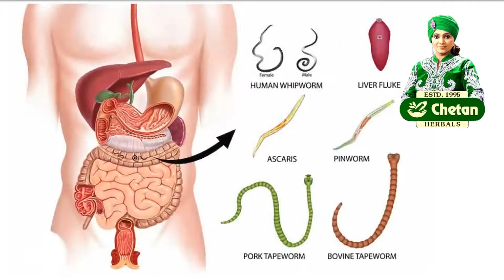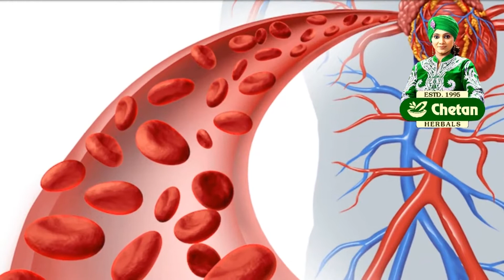हींग के अचूक फायदे | absolute benefits of asafoetida | gharelu nuskhe | health tips | chetan herbals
हींग के अचूक फायदे!

1. हींग को भूनकर उसमें थोड़ा -सा काला नमक
 मिलाकर पानी में उबालकर ठंडा करके पीने से अम्लपित्त में लाभ होता है।

2. हींग को अजवाइन और ग्वारपाठा के बिच के भाग  (गूदे ) के साथ खाने से आंतों के कीड़े समाप्त हो जाते हैं।

3. हींग को पानी में डालकर पकाएं फिर इसी पानी को ठंडा करके पिए। इससे पेट के दर्द में आराम मिलता है।

4. हींग को थोड़ा गर्मकर कीड़े लगे दाँतों के निचे दबाकर रखें। इससे दांतो व मसूड़ों के कीड़े मर जाते हैं।

5. हींग, काला नमक और अजवाइन को पीसकर चूर्ण बनाकर सेवन करने से पेट की गैस में लाभ होता है।

6. घुटने का दर्द दूर करने के लिए असली हींग को घी  में पीस लें। फिर इससे जोड़ों के दर्द पर मालिश करें। इससे गठिया का रोग दूर हो जाता है।

7. हींग को देशी घी में पीसकर चाटने से पेट के दर्द में आराम मिलता है।

8. कई महिलाओं को पीरियड के दौरान पेट में ऐंठन औऱ सूजन की शिकायत होती है जिस वजह से वो बेहद परेशान रहती हैं. ऐसे में आप हींक के पाउडर को गर्म पानी के साथ इस्तेमाल करें इससे आपको बहुत फायदा पहुंचेगा, क्योंकि हींग में एंटीइंफ्लेमेटरी गुण पाएं जाते हैं, जो दर्द निवारक के की तरह काम करती है।

9. हींग में कोमेरिन नामक तत्व पाए जाने के कारण, ये ब्लड प्रेशर को कंट्रोल करने में मदद कर सकती है. साथ ही ये ब्लड के फ्लो को भी ठीक तरह से काम करने में मदद करती है. हींग में औषधीय गुण पाए जाने के कारण ये कोलेस्ट्रॉल को कम करने में भी मदद कर सकती है।

लगातार ऐसे ही घरेलु नुश्खे से अपडेट रहने के लिए हमारी चैनल चेतन हर्बल्स को सब्सक्राइब करे, लाइक करें,  शेयर करें, मन पसंद जानकारी के लिए कमेंट करें  और निचे दिए गए बेल आइकन का बटन जरूर दवाएं।
धन्यवाद !

Feel free to post your questions, queries, doubts, comments, compliments and reactions below every video, we will be happy to help you.

OUR WEBSITE FOR AYURVEDIC HEALTH PRODUCTS

CHETAN HERBALS PVT. LTD.
BF-16, Near Sibbal Cinema
Badarpur, New Delhi -110044